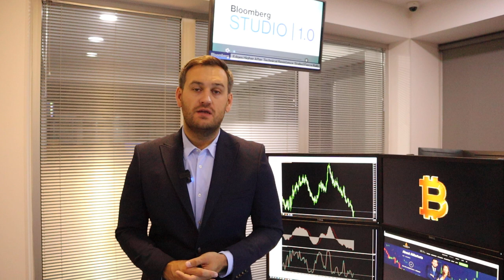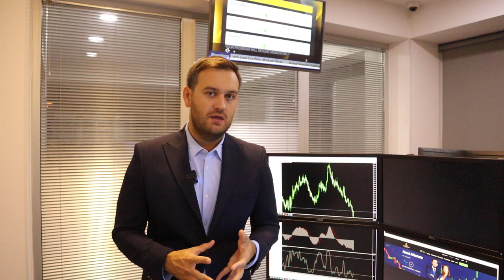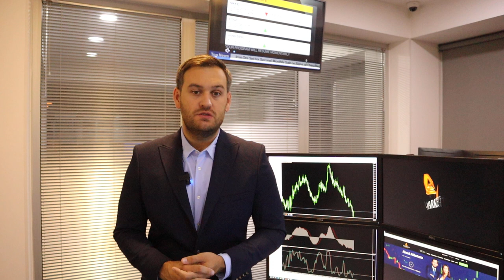Доллар: в октябре рост продолжится | AMarkets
Что будет с долларом в октябре, какие факторы влияют на американскую валюту, прогноз по евро и фунту, о политической неопределенности в США, о важнейших отчетах дня, перспективах роста канадского доллара, как заработать на паре USD/JPY, о потенциале роста нефтяного рынка